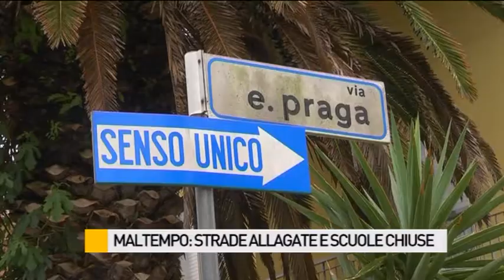Maltempo, strade allagate e scuole chiuse